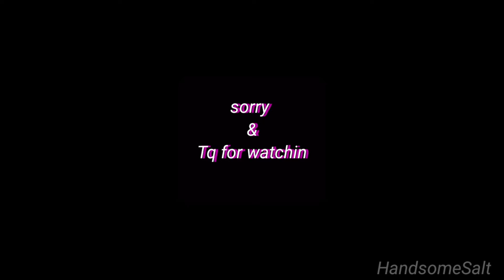Battle of Verdansk | 3/4 | HandsomeSalt